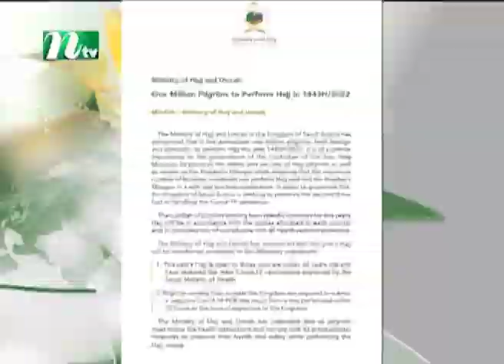হজযাত্রীর বয়স ৬৫ বছরের নিচে, থাকতে হবে টিকার পূর্ণ ডোজ